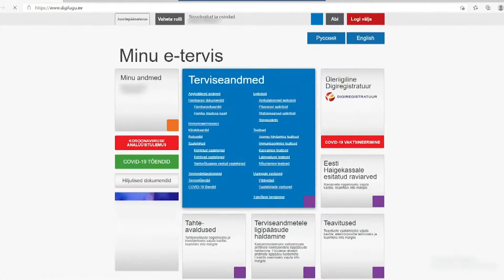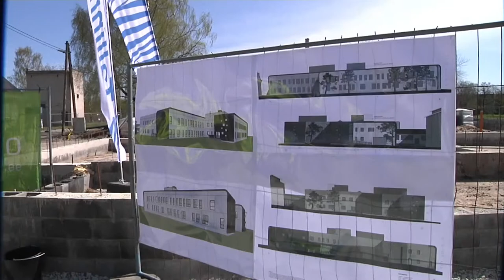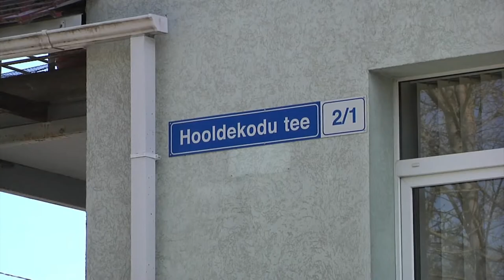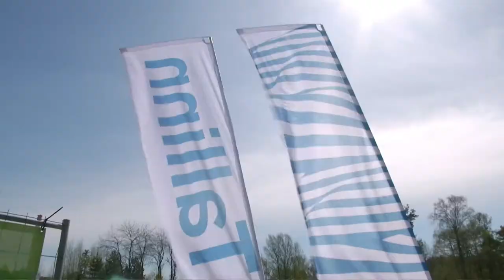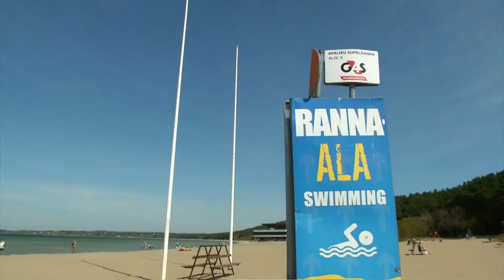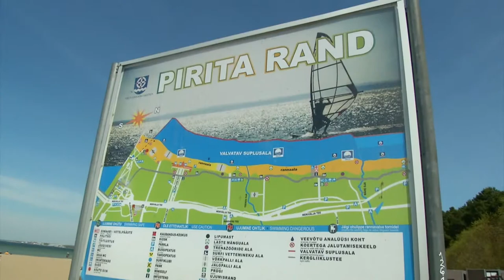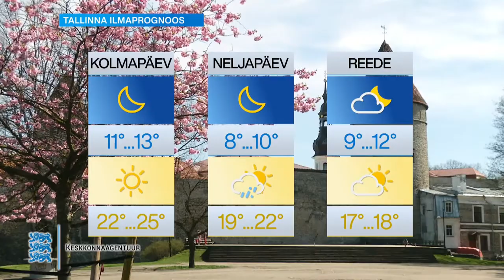11.05.2021 - Tallinna uudised